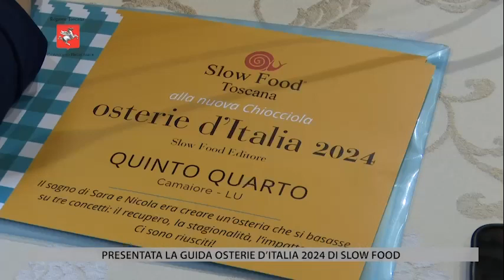TV1 - CONSIGLIO REGIONALE DEL 17 NOVEMBRE 2023